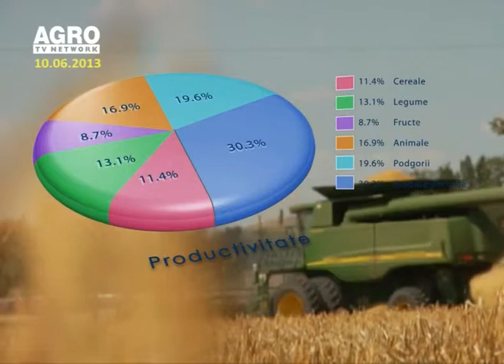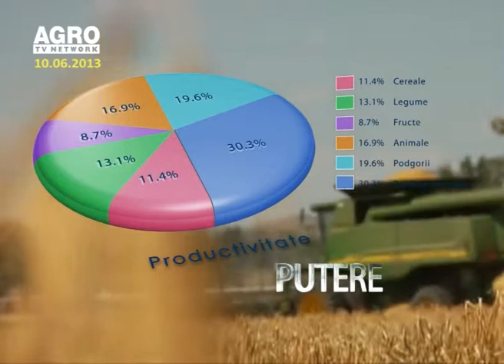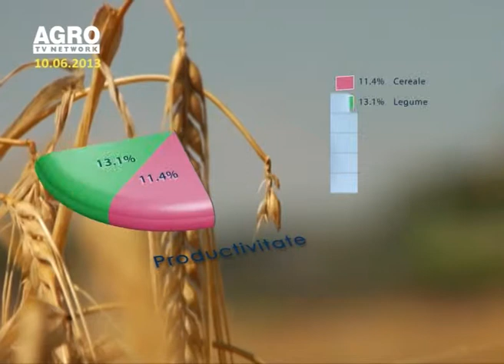Agricultura la Raport Rom in 2020 10 06 2013 Dinu Criste